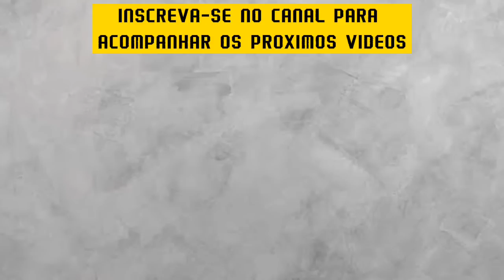DEFESAS LENDÁRIAS: Weverton,Cássio e Diego Alves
EAE SEUS DESOCUPADOS QUE ASSISTEM ESSE CANAL!
No Top Lances de hoje temos as melhores defesas de 3 goleiros Lendários: WEVERTON,CASSIO E DIEGO ALVES
(Palmeiras, Corinthians e Flamengo)